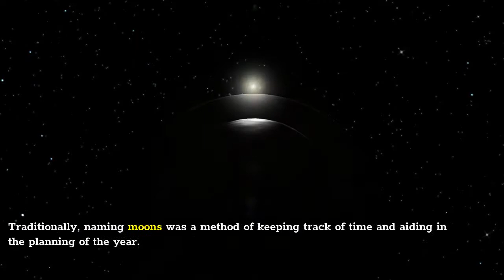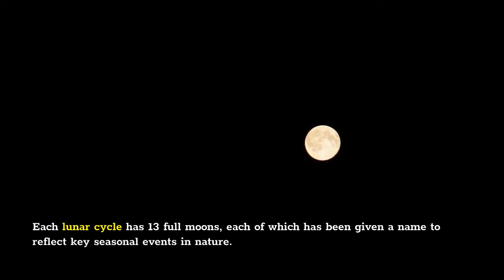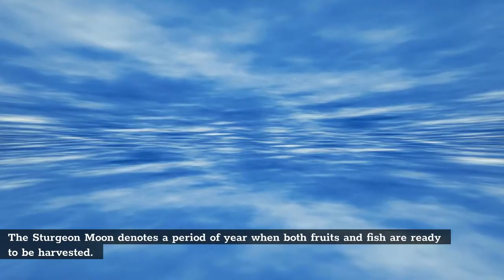What Is The Meaning Of A Sturgeon Moon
August's full moon is known as the Sturgeon Moon, after the prehistoric fish species.

Ancient moon names are derived from tribal traditions and frequently reflect natural seasonal events.

Traditionally, naming moons was a method of keeping track of time and aiding in the planning of the year.

We'll examine into what the sturgeon Moon is in this video.

The Sturgeon Moon is August's first full moon.

The Sturgeon Moon is the greatest time to harvest specific foods, and it is frequently considered the last full moon of summer.

August is regarded for being the most bountiful month of the year, and it is frequently the last month to harvest summer fruits.

The name of the moon comes from native North American cultures and means "primitive fish."

Sturgeon are one of the few fish species that lived alongside dinosaurs and are still living today.

August is the month when sturgeon are plentiful in North America's rivers and large lakes.

It was the finest time of year to catch sturgeon, which was an important part of many tribes' diet.

The ideal time to catch sturgeon was around the full moon.

The moon cycle was first employed to keep track of the time of year in ancient times.

Each lunar cycle has 13 full moons, each of which has been given a name to reflect key seasonal events in nature.

The Sturgeon Moon was the name given to August's moon by North American tribes.

Because of the abundance of sturgeon fish in the Great Lakes and Lake Champlain, the name Sturgeon Moon became well-known.

Our forefathers named the monthly moons after natural events so that humans could keep track of the seasons and plan for major events.

Recognizing the time of year based on these seasonal events aided humans in planning and preparing for harvest.

The most well-known term for the first full moon of August in North America is the Sturgeon Moon, but there are other names as well.

The Full Green Corn Moon or Wheat Cut Moon was the name given to August's full moon by the Algonquin tribes.

The name was chosen to indicate that corn harvesting was approaching.

Other North American cultures associated the moon with the ripest fruits.

They are said to bring illumination so that lost souls might safely return to the afterlife.

The Sturgeon Moon denotes a period of year when both fruits and fish are ready to be harvested.